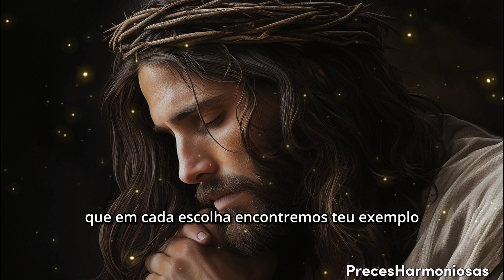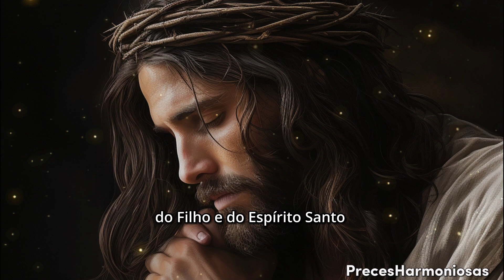Oração da manhã - Poderosa oração do dia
Desperte sua alma com a Poderosa Oração da Manhã! 🌅🙏 Inicie o seu dia com positividade, gratidão e conexão espiritual. Esta oração irá nutrir sua alma, trazendo paz e inspiração para cada passo que você der. Assista agora e fortaleça sua jornada diária com fé e esperança. ✨🕊️